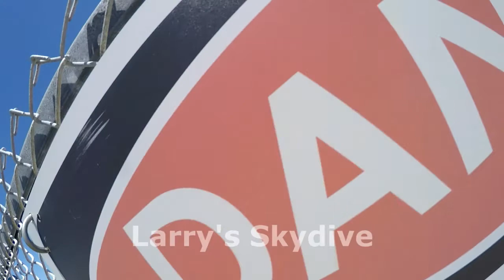Skydive Sebastian - Larry's Skydive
Swoopware: Adventure Tour Video - Larry's Skydive